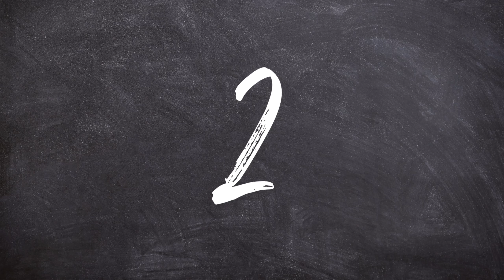Hoy Exposición virtual internacional la ciudad y las personas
¡Atentos Hoy! Muchas gracias a todos los artistas que asistieron a esta  convocatoria, Saludos nos vemos el 23 de Septiembre a las 6 PM hora Panamá, por el Canal de YouTube Creativos Channel C9; te espero por esta plataforma; queremos seguir compartiendo arte.